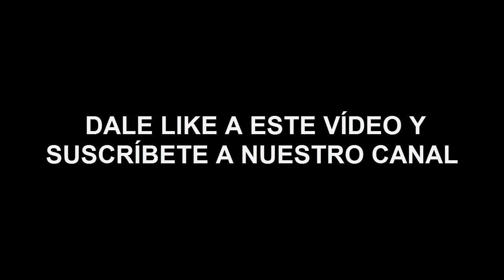1 HOUR OF PIANO MUSIC FOR STUDYING (LIZ STORY,, WINDHAM HILL STYLE) Free Copyright piano music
1 HOUR OF BEAUTIFUL PIANO MUSIC FOR STUDYING (LIZ STORY, GEORGE WINSTON, WINDHAM HILL STYLE)